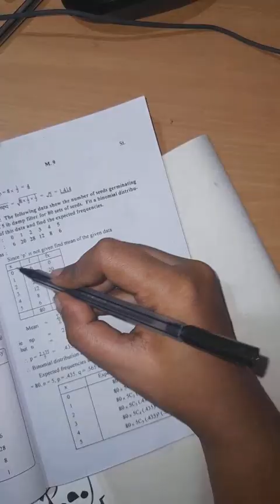Sample question on Statistics for Management, BBA 2nd sem, MG University